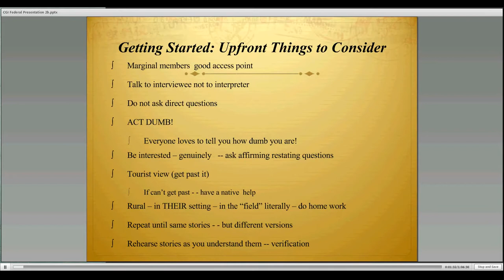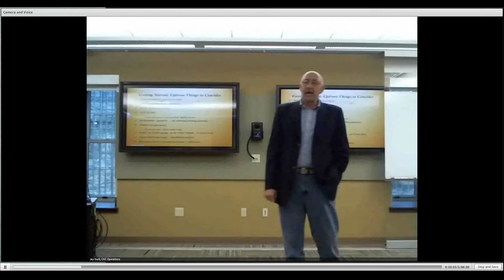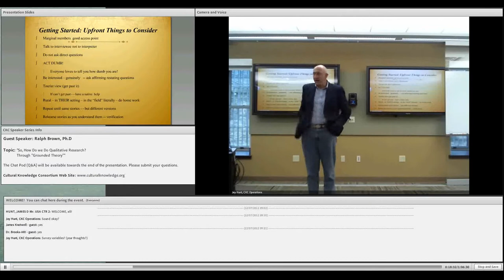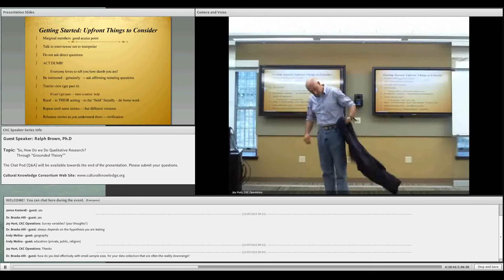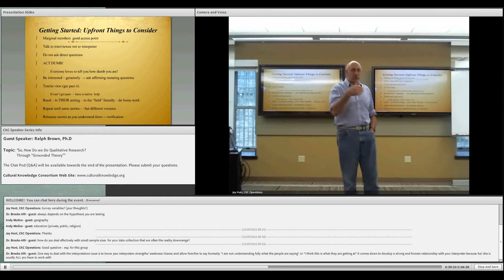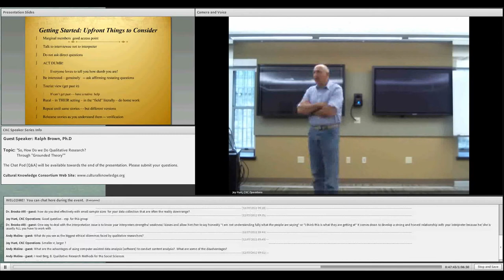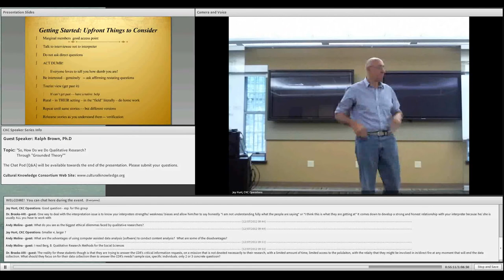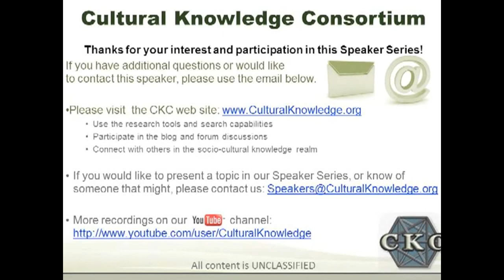Speaker Series: Dr. Ralph Brown, "So, How Do We Do Qualitative Research?" Part 1 of 2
Presented 7 DEC 2012 to Human Terrain Systems class at Fort Leavenworth Kansas.  Professor Brown (Dept of Sociology, Brigham Young University) discusses various approaches to social science, with an emphasis on practical versus theoretical.